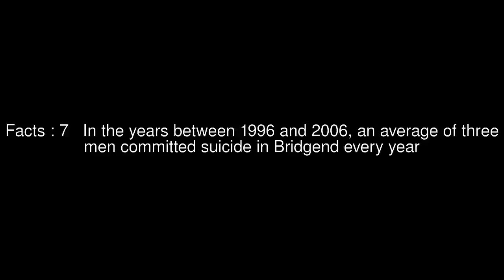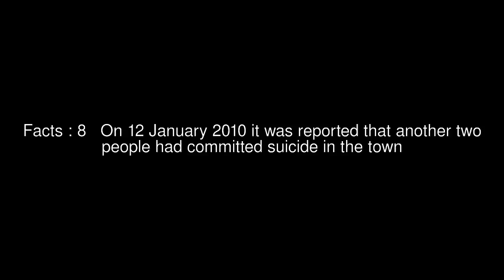Bridgend suicide incidents Top #12 Facts